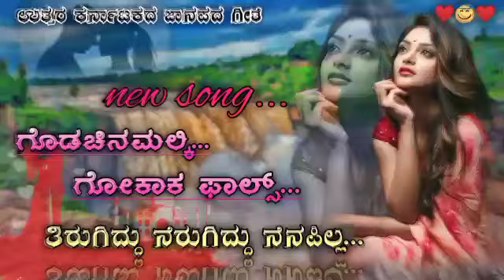ಗೊಡಚಿನಮಲ್ಕಿ ಗೋಕಾಕ ಫಾಲ್ಸ್ತಿ ತಿರುಗಿದ್ದು ನೆರುಗಿದ್ದು ನೆನಪಿಲ್ಲ || uk janapada song || new janapada song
ಗೊಡಚಿನಮಲ್ಕಿಗೋಕಾಕ ಫಾಲ್ಸ್ತಿರುಗಿದ್ದು ನೆರುಗಿದ್ದು ನೆನಪಿಲ್ಲ newjanapadasong newjanapada parasu_kolur_new_songs parasu_kolur_trending_song parasukolu newsong 🙏🏻🙏🏻🙏🏻🙏🏻